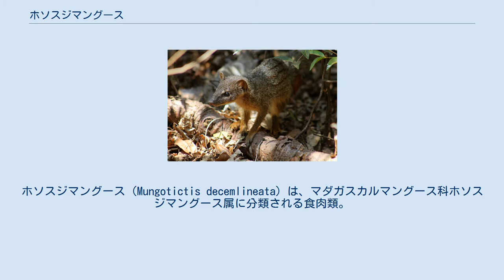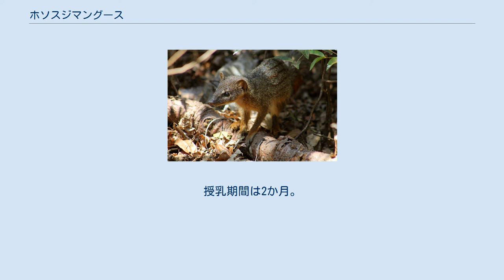ホソスジマングース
ホソスジマングース（Mungotictis decemlineata）は、マダガスカルマングース科ホソスジマングース属に分類される食肉類。
本種のみでホソスジマングース属を構成する。
 マダガスカル西部固有亜種 マダガスカル南西部固有亜種 体長25-35センチメートル。
全身は体毛で密に被われるが、尾では房状に伸長する。
足裏には体毛が無く、皮膚が裸出する。
背面や体側面には白い体毛が混ざる。
後頭部から尾の基部、大腿部に褐色の細い8-12本の縦縞が入る。
 耳介は丸みを帯びる。
指趾の間には部分的に水かきがあり、指趾には長い爪が生える。
頬や頸部側面、肛門の周辺（肛門腺）や生殖器の周辺（会陰腺）に臭腺がある。
 出産直後の幼獣は体長12-13センチメートル。
また出産直後でも眼が開いている。
乳頭は鼠蹊部にあり、数は2個。
 背面や尾の毛衣は淡褐色。
縦縞は赤褐色で8-10本。
 背面の毛衣は灰褐色で、腹面や尾の毛衣は灰白色。
縦縞は褐色で8本。
 バオバブからなるサバンナ（基亜種）、ディディエレア科やトウダイグサ科からなる低木林（亜種M. d. lineata）などに生息する。
地表でも樹上でも活動するが、11-翌4月（雨季）は樹上で活動する事が多い。
昼行性で、夜間になると5-10月（乾季）は地面に掘った穴、雨期は樹洞などで休む。
乾季は単独やペア、3-4頭の小規模な群れ、雨季はペアと幼獣からなる6-10頭の群れを形成して生活する。
 食性は動物食で、昆虫、陸棲の貝類、ミミズ、鳥類の卵、小型哺乳類などを食べる。
乾季は主に朽木の中にいる昆虫を食べる。
卵や貝類のような固い殻で覆われた獲物は、横になって四肢で投げ飛ばし殻を割ってから食べる。
複数個体が協力して小型哺乳類を捕らえる事もある。
12-翌4月（主に2-3月）に交尾を行う。
2-7月に1回に1頭の幼獣を産む。